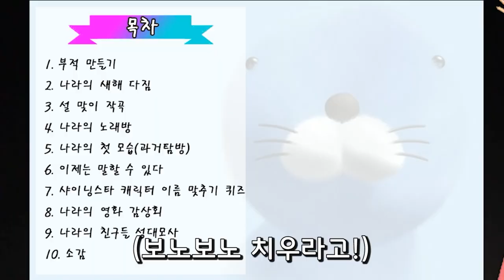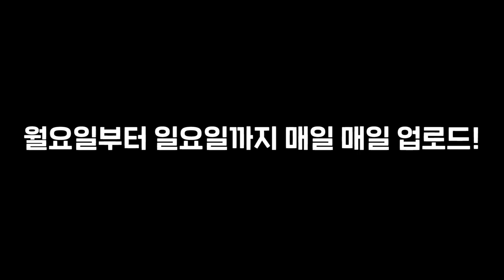[채나라] 설특집! 채나라 연휴 콘텐츠 발표l 샤이닝스타shiningstar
9일 라이브 방송은 없지만!
월~일요일!! 설 연휴 나라와 함께해요!!